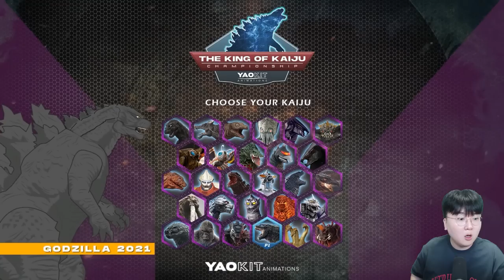블룹 몬스터가 되어버린 체인소맨&포치타 ㅋㅋㅋㅋ - 꿀만리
편집 : 크로노

[ Yaokit Animations : @YaoKitAnimations    ]

1. 빠놀이 대신 '휴하'로 누구보다 빠르게 인사하기!
2. 욕설 X
3. 상대방 까내리기. 기분 상하게 하는 말들 X
4. 친목질 X - ex) 댓글로 서로 대화, 개인정보 및 신상 물어보기 등등